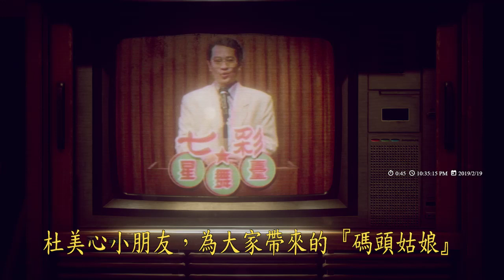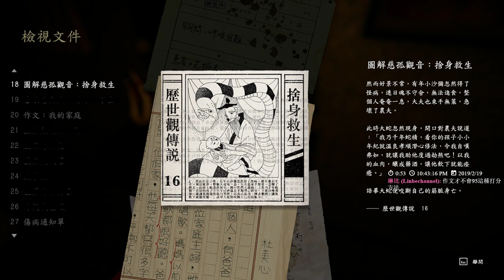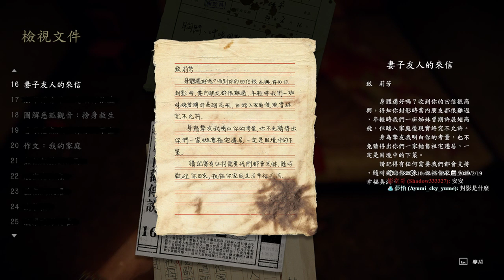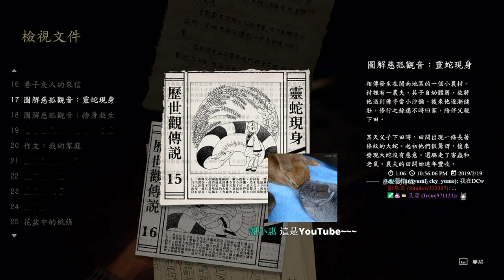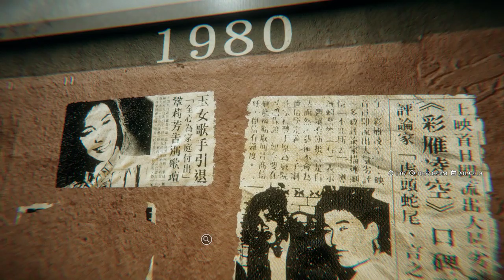【繁星】Devotion 還願 2019 2 20【3】